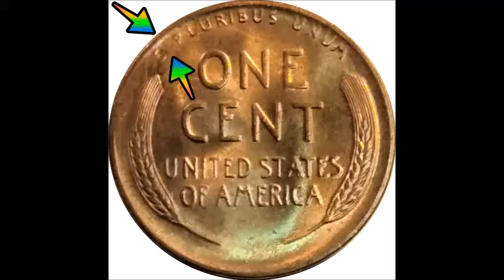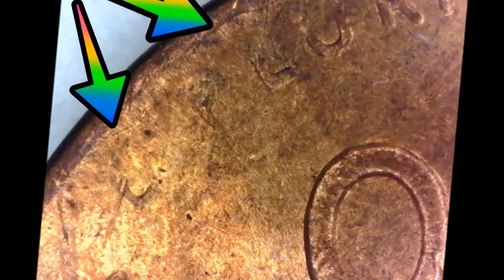1944 S Wheat Cent :Struck-through Grease Errors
1944 S Wheat Cent :1944 Struck Through Grease Error Penny
See marked photos and learn more about 1944 penny errors, varieties, and values:
1944 Wheat Cent Rolls
Coin Microscopes